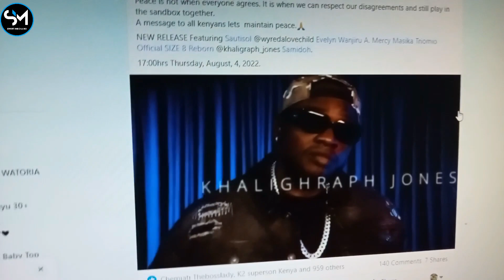Samidoh x Trio Mio, Sauti Sol , Khaligraph, Size 8, Mercy Masika,Wyre,Evlyn Wanjiru PEACE SONG 2022